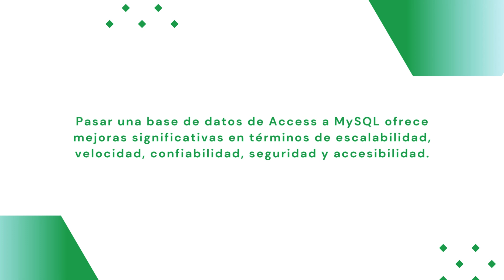¡Mejora tu base de datos con MySQL! 🚀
📊 Más escalabilidad: Maneja grandes volúmenes de datos sin problemas.
⚡ Velocidad insuperable: Respuestas rápidas y mejor rendimiento.
✅ Confiabilidad total: Diseñado para alto tráfico y estabilidad.
🔒 Seguridad y accesibilidad: Más robusto y accesible que nunca.

💡 Tip: Antes de migrar desde Access, ¡haz una copia de seguridad! 🛡️

¡Contáctanos!